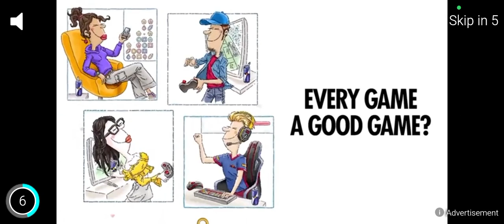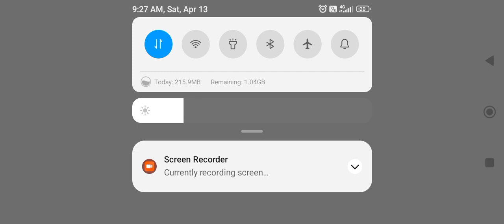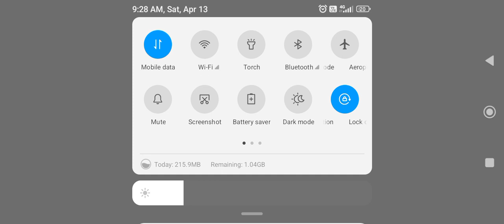Gangster 4 Part-1